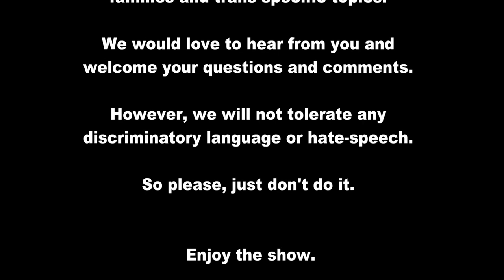Coffee Break: Episode 06 - Living In Pain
In this Coffee Break episode, Rachel discusses her journey living with chronic pain and how it affects everyday life.

LISTEN

MUSIC

Theme: "Seize The Day"
by Jens Kiilstofte

Do you have questions, comments, or topics you’d like us to cover?

LINKS